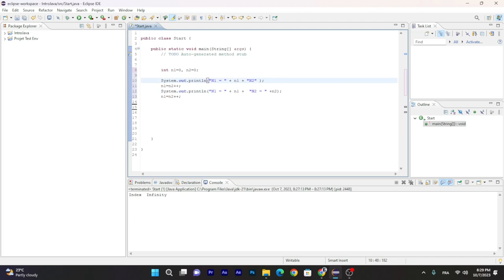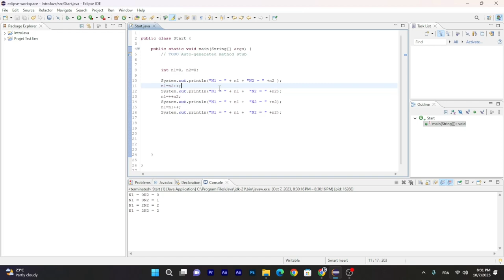Apprendre les fondamentaux du JAVA 2023 - Les opérateurs arithmétiques et logiques